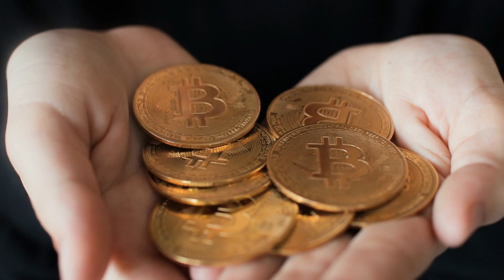female hands showing pile of gold bitcoin coins close up SBV 346785510 HD